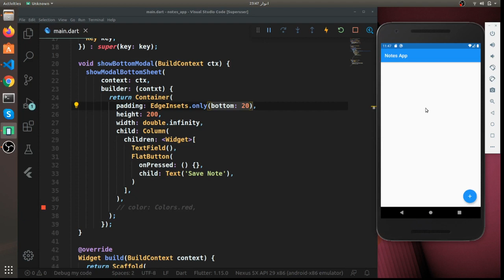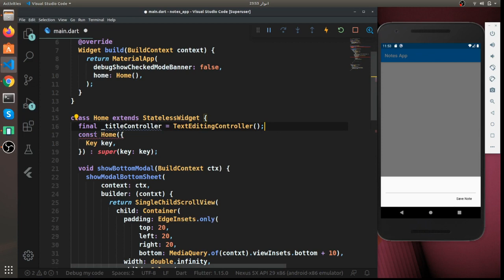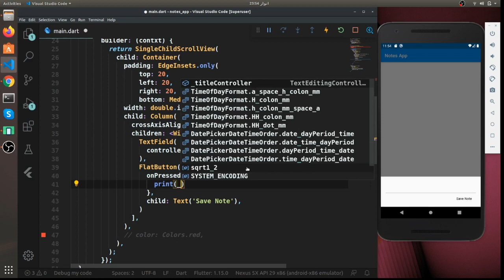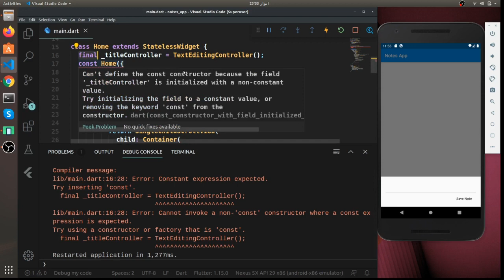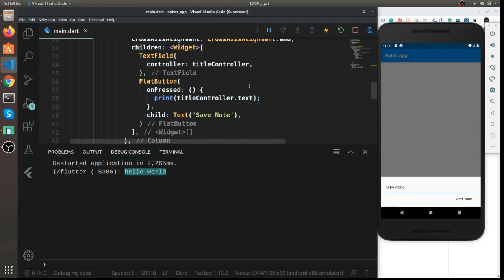Make Text Field & Take User Input - Notes Taking App || (Urdu/Hindi)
In this video we are relating with the previous section of the videos but in this video we demonstrate how to make text field and take user input 🚀.